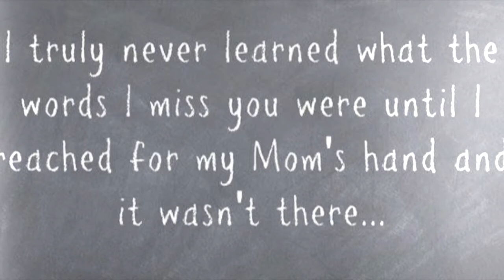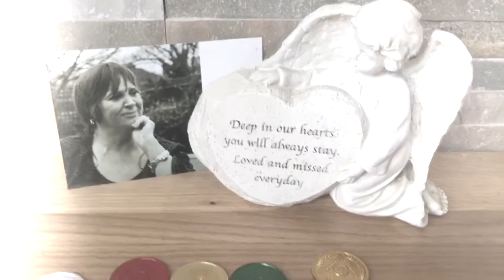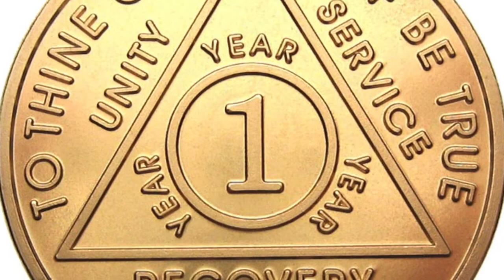LUCY WHITE - LEGACY - TRIBUTE TO MY MUM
Lyrics: Its been a while since Ive seen
Your perfect smile, your eyes so filled with love for me
Sometimes I still can't believe
You had to leave
I never thought I'd say goodbye
Oh I miss you more each day
And theres still so much I wish I could say

I know that you would be
So proud of me
And all that I've achieved
And I am honoured to be
A little piece of your perfect legacy
Your legacy, your legacy

Oh what I wouldn't give
For one more day with you to live
Oh I miss you so much Mum
And I wish you could see how far I've come

But I know that you would be

I know where you are
You're right here in my heart every day
And you will never go away
So you can rest in peace
Go spread your angel wings
I'll be okay
I will be your legacy
You legacy.

Lyrics & vocals, Lucy White
Music Jurrivh
DEDICATED TO LINDA ANN WHITE